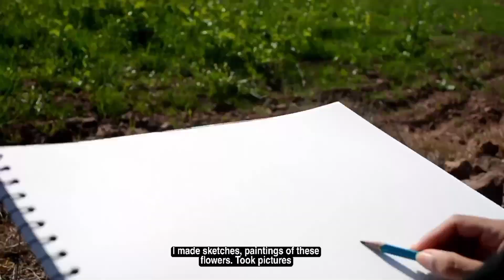Plein Air Mustard Painting | Outdoor Watercolor Painting | Mustard Vlog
Assalam Alaikum.
I hope you all are well. As you know. It is winter season in Pakistan..and mustard flowers are in January of this season. And mustard is very important in Pakistan.
     The weather is very nice today. Today I have come to mustard harvest for mustard photography and petting. I like nature very much. I was happy to see green fields and mustard here,
And I saw the dancing yellow flowers. I made sketches, paintings of these flowers. Took pictures.
     Vast oceans of blooming mustard fields. dancing in the sweet winter wind. blue sky and Yellow Flowers ..oh! what a lovely nature.
I had a great day today that I shared with you. I hope you like my video. If You Lik my Mustard Flower Vlog .
Thank u.